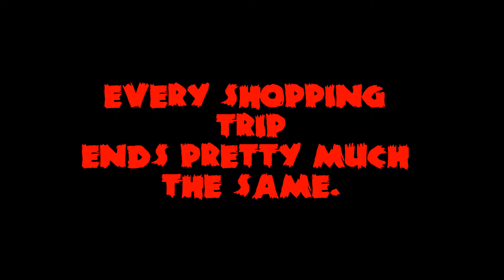GTA 5 Online - H8CR3W Shenanigans - Henry and Uzi Go Shopping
Don't take Henry shopping. It can be hazardous.